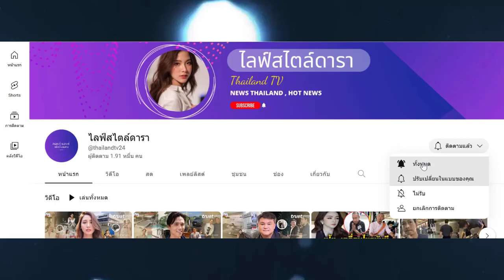ย้อนคำมั่นสัญญา "เจ เจตริน" ให้ไว้กับ "ปิ่น เก็จมณี" ในวันแต่งงาน